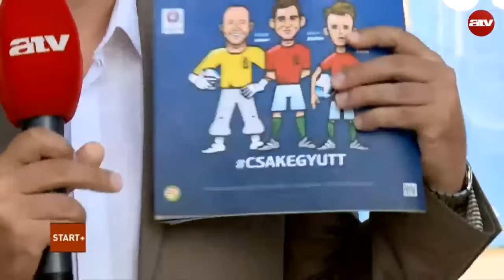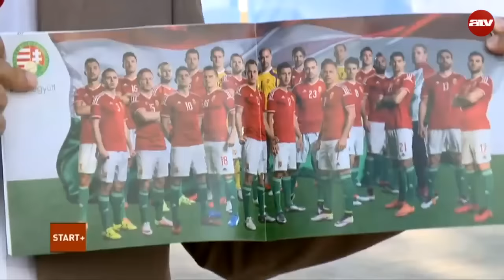Harcolt, de kiesett a magyar válogatott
Somos András tudósít Franciaországból.